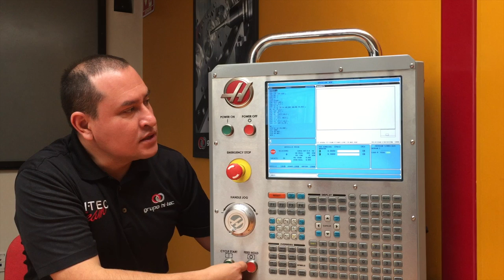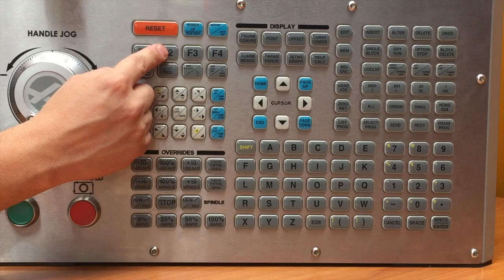Simulación de un programa en control Haas (Software clásico)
TipsHaas Conoce la forma de simular un programa en un control Haas con versión de software clásica. Esto te ayudará a verificar que la trayectoria de tus coordenadas es la correcta.